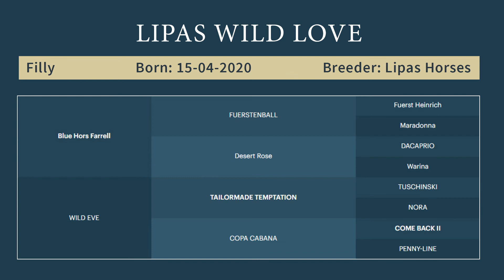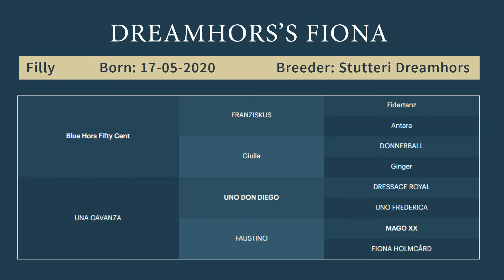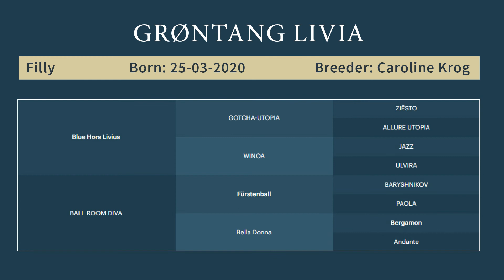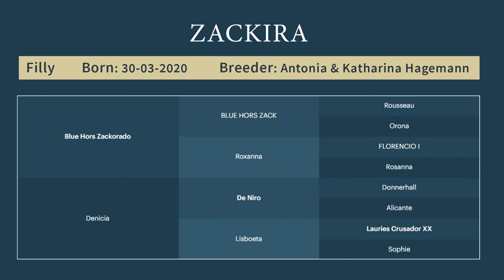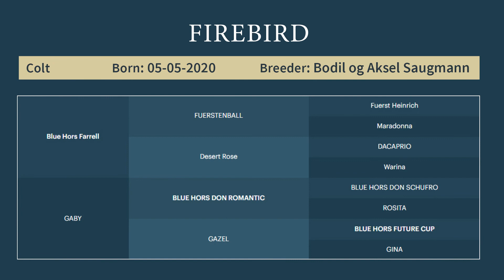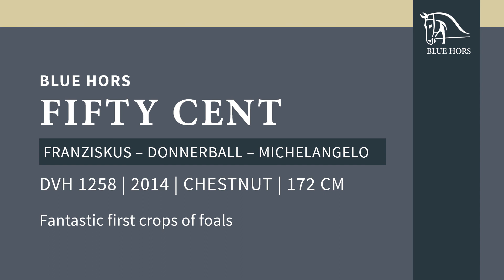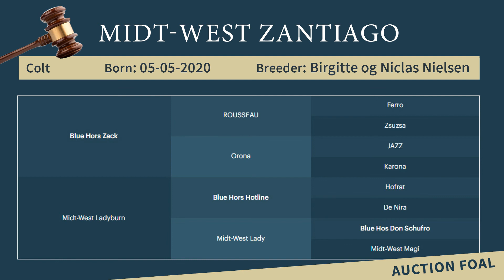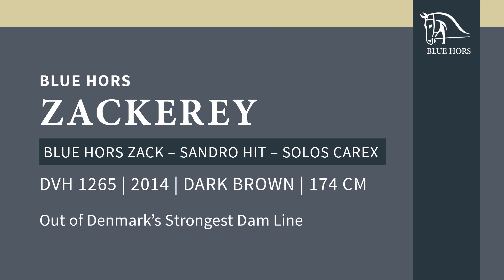EN final at Blue Hors Foal Championship 2020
final at Blue Hors Foal Championship 2020
Here you can see the 12 best fillies and the 12 best colts